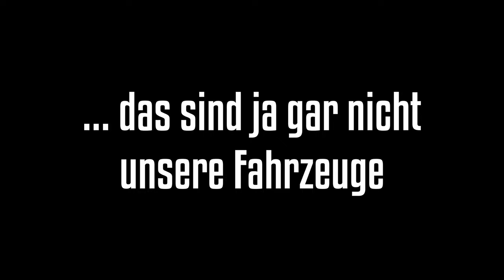Bluelightfirestationchallage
Wir wurden von der Feuerwehr Greene und der SEG JUH Northeim zur bluelightfirestationchallenge nominiert.

Mit diesem Beitrag wollen wir, so wie viele andere Hilfsorganisationen auch, zeigen, dass auch wir während der Corona-Pandemie 24 Stunden und 7 Tage die Woche für euch einsatzbereit sind.